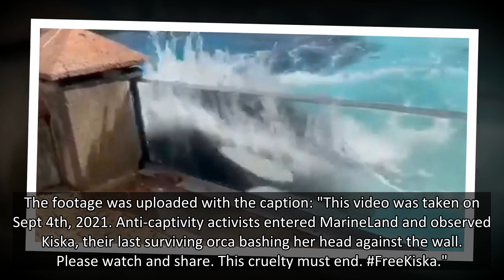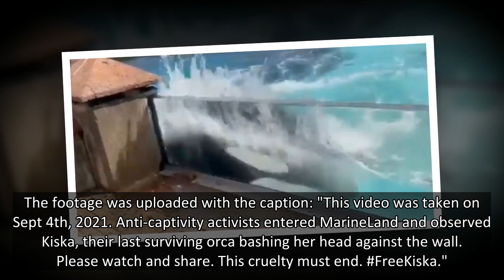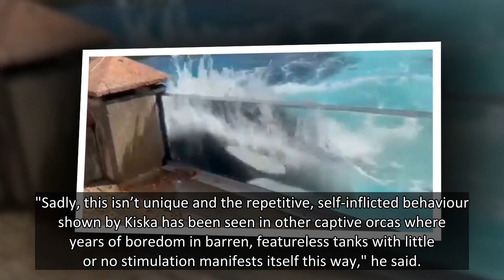World's loneliest whale seen banging head against tank after outliving babies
A heartbroken killer whale has been filmed banging her head against the side of her tank after outliving her five babies.
The distressed orca, named Kiska, is in captivity at MarineLand in Ontario, Canada, and is seen thrashing against the perimeter of her pool in a 30-second clip.
Anti-captivit